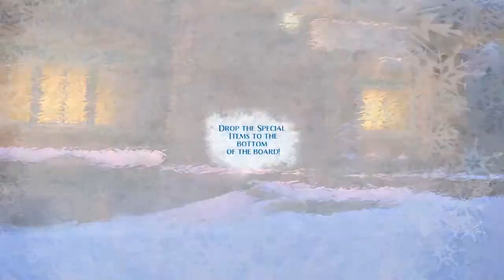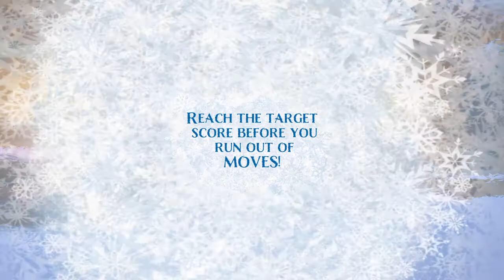Frozen Free Fall: Snowball Fight - level 89 through 91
Frozen Free Fall: Snowball Fight